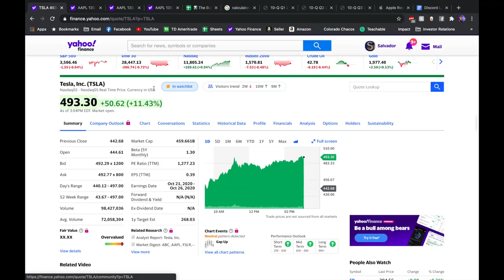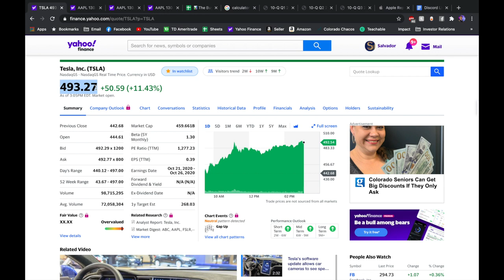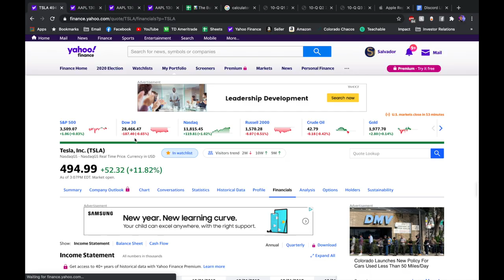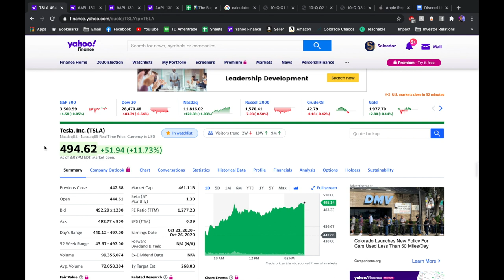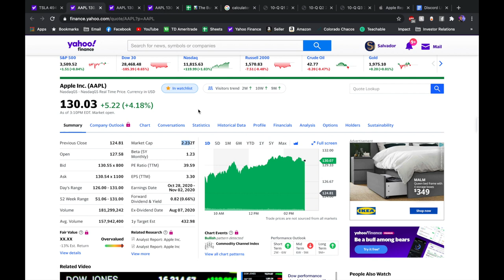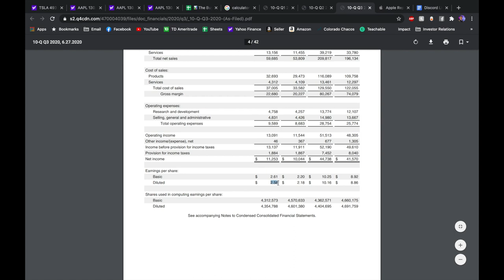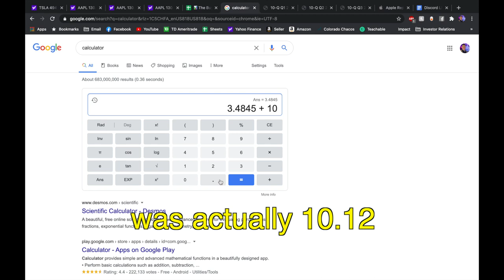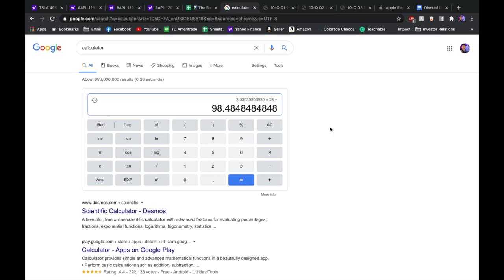Tesla Stock Explodes +10% After Stock Split! Finally... My Buy Price For Apple Stock! The Buyin King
Is it healthy for Tesla TSLA Stock to be this High? (insert Elon 420 joke, lol)
And is it finally time for me to BUY MORE Apple AAPL Stock? Both of these questions are answered in today's video!

*** 🎁🥳FREE $10 Stock on Public 🎁🥳 ***
CHOOSE Your First Stock for FREE!